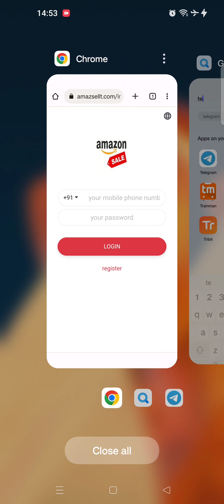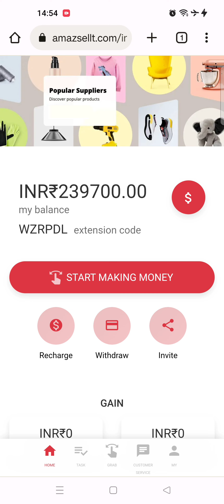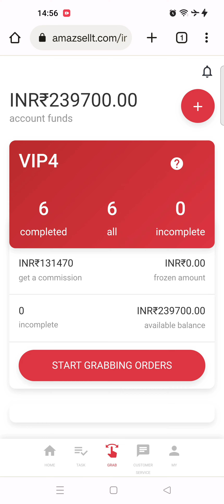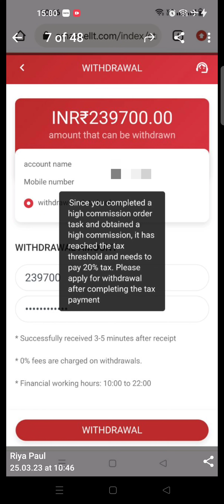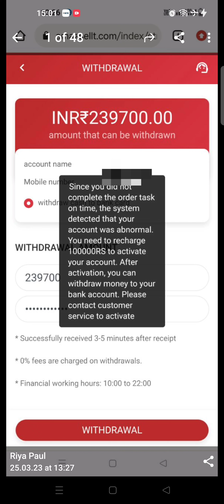Amazon,Flipkart Biggest scam Expose👮🏻👮‍♂️ 📍Beware📍Alert 📌📌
यह जो स्कैम है इंडिया में हर एक जगह हो रहा है तो भी अलर्ट रही है इससे ताकि आप लोग बच पाए मेरा दोस्त का तो पैसा गया लेकिन आप लोग बच पाई इसलिए मैंने वीडियो शेयर किया l
If you love the beauty of nature and need this kind of more new videos then subcribe my channel.Thank you for your love.Please Like and subscribe to my channel for our motivation to make new videos.